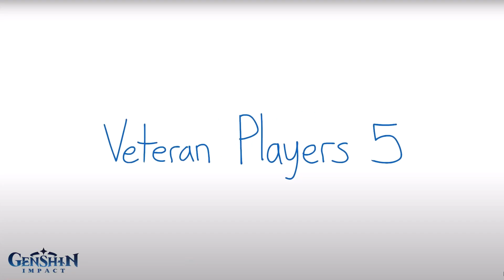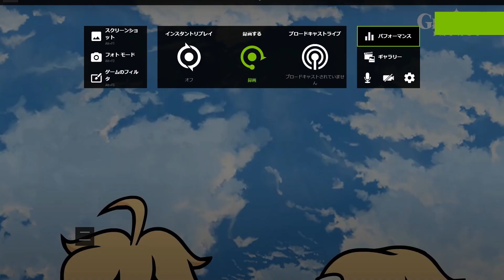【原神】海外の原神CM個性的なものが増え過ぎだ！ｗｗｗ【攻略解説】広告,絵師,コラボ広告,鍾離,ナナ,すり抜け,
海外のCM面白いな

（ベネットと）久岐忍とシナバースピンドルに関する重大バグが海外で問題に

BETA VS 現在　モーションはこのように修正して見た目一部はこのように？

2.7最新版デート隠しアチーブメント全部入手方法！原石ゲット！久岐忍くきしのぶデート追加！

星４武器と星４聖遺物がゴローの最適解になる理由・対策も解説します

層岩巨淵の取り逃しアチーブメント9種をチェック！スメール前までにはチェックしておきたい！

赤角石塵滅砕を装備するとノエルと一斗はどれくらいダメージが上がる？他武器とダメージ期待値を比較！

夜蘭に重大なバグ？追撃が発生しない？他の投稿者も動画にしていない元素爆発の裏仕様に関して解説します

原神のmihoyo新作崩壊スターレイルのゼンレスゾーンゼロ最新映像公開！戦闘シーンや新キャラも登場か！？

V2.7版！本国でティアリスト公開！夜蘭はどうなった？最強キャラクターは？

00:00オープニング
00:33 cm1
01:08 cm2
02:04 cm3
03:20 cm4
05:09　本編実況